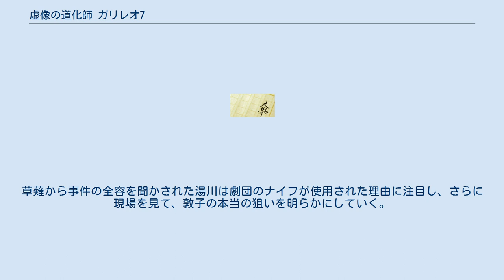虚像の道化師 ガリレオ7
ガリレオシリーズ 」 虚像の道化師 ガリレオ7 『虚像の道化師 ガリレオ7』（きょぞうのどうけし ガリレオセブン）は、2012年8月10日に文藝春秋から刊行された東野圭吾の連作推理小説。
ガリレオシリーズ第7弾、短編集としては4作目となる。
 2013年にテレビドラマ『ガリレオ』第2シリーズで、映像化された。
 2015年3月10日に、単行本『禁断の魔術 ガリレオ8』の「透視す」「曲球る」「念波る」の3作も合わせて7作品収録再編集し、文春文庫版オリジナルとして文藝春秋から発刊された。
 ネタの枯渇から著者は『ガリレオの苦悩』でシリーズの短編は終わりと考えていたが、「相手に触れずに転落死させる方法」のアイデアが浮かび上がり、そのトリックを描きたいという想いから収録作となる短編「幻惑す」を執筆し、以降の短編は単行本化のため苦心して浮かんだアイデアを実現させたという背景があり、次作『禁断の魔術 ガリレオ8』の構想が出るまでシリーズ短編のラストとしてふさわしいと考えていたという。
また執筆中に湯川と草薙が探偵役としての役割を持った初登場時から16年で人間として育ったことを実感し、アイデアさえ固まれば2人が勝手に動いてくれるため執筆に殆ど苦労しなかったと語っている。
内容は前作まで5編収録されていた短編集とは異なり収録作は4編となっている他、一時内海が引き継いでいた湯川に協力を仰ぐ立場を草薙が再び担う場面も見られた。
 2012年8月23日に発表された8月27日付のオリコン“本”ランキングBOOK（総合）部門で、4万5000部の売上により首位となった。
著者作の首位獲得は『ナミヤ雑貨店の奇蹟』以来5ヶ月ぶり、ガリレオシリーズでは『聖女の救済』以来3年9ヶ月ぶりとなる。
 週刊誌の取材を受けていた宗教法人「クアイの会」の本部のビルで、第五部長の役職の男が五階の窓から転落死した。
一見すると教祖の連崎至光に資金の横領を問い詰められた第五部長が自ら飛び降りたように見えた事件だったが、連崎はそれは自分が念を送ったことが原因だと主張し、警察に出頭してきた。
草薙は連崎の対応に困った所轄の依頼で事件を担当するが、週刊誌が「クアイの会」とグルになっていた可能性は無く、草薙から話を聞いた湯川も「物理学とは関係なさそうだ」と取り合わず、事件は自殺として片づけられることに決まりかける。
草薙が次第に釈然としない思いを抱える一方で、「クアイの会」は週刊誌の記事で高い注目を浴びていった。
その影響力によって自分達の周りに波風が立ち、その状況を見過ごせなくなった湯川と草薙は再び事件に着手、湯川は連崎と対峙することで念の全容の解明に乗り出していく。
 OLの脇坂睦美はこの所、自分にしか聞こえない羽虫が飛び回るような音に悩まされていた。
そんな中、睦美の上司の部長・早見達郎が自宅のマンションのベランダから飛び降りて死亡する事件が発生、飛び降りる前の早見の行動に不審な点が多いことから草薙と内海が睦美を含む関係者の事情聴取を行うが、殺人と決定付ける根拠は無いまま捜査は終了する。
それからしばらく経った頃、風邪の前兆が顕れた草薙は病院へ行き、そこで発狂して暴れ回る男と遭遇、すぐさま取り押さえたが、その際にナイフで刺され入院してしまう。
警察学校時代の同期である所轄刑事の北原から、草薙を刺した男・加山幸宏が幻聴に悩まされ精神を蝕まれていたこと、加山が勤務する会社が早見と同じ会社で同じ部署に務めていることを聞いた草薙は、早見の事件で見つけた“霊”“声”のキーワードから2つの事件の関連に疑いを持ち、内海を北原の元へ向かわせる。
 内海は北原と共に湯川の元を訪れ、早見と加山が意図的に幻聴を聞かされていたのではという草薙の推論の検証を依頼する。
草薙の推論に聞く耳を持たない北原を焚き付けて加山に面談した湯川は、「加山が幻聴を聞いた際に側にいた人物、早見や加山の周辺で今も幻聴に悩まされている人物」の特定を指示、内海と北原は睦美の所に行き着いた。
 山中のリゾートホテルで開かれる大学のバドミントン部時代の友人の結婚式に向かう途中の湯川と草薙は、車のタイヤがパンクし、雨が降る中でタイヤを交換する羽目に陥る。
そんな湯川と草薙に傘を貸してくれた桂木多英の両親が、ホテルの近くにある別荘で惨殺された状態で発見された。
多英の父・武久は散弾銃で殺害され、ロッキングチェアに座っており、母・亜紀子は扼殺されて横たわっていた。
雨による土砂崩れでホテルや別...